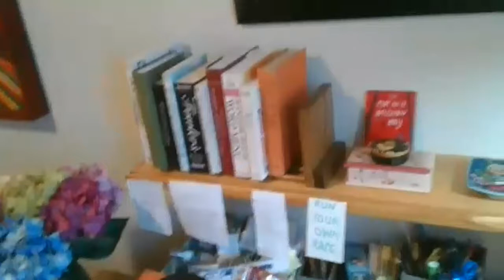A Q & A with author Monica Wood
McArthur Library presents a Q&A with Maine author Monica Wood! Monica joined McArthur staff and patrons on Thursday, April 23 and told us about her new book, her writing process, and more!